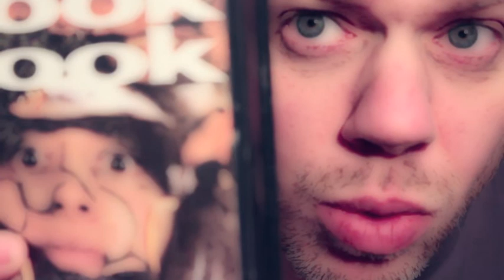Jungvermählte - Young Marrieds - XTC Cover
Drums: Andreas Jäger
All other instruments, vocals and German lyrics: Erich Sellheim

The German lyrics of this song are devoid of any original ideas, interpretations, etc. of my own; just an attempt to transfer the genius of Andy Partridge and XTC into the German language. Enjoy!

Bleibt zuhaus, schaut ein Video

Katzenzungen rührn im Tee
Tee für zwei, bis euch das Baby weckt, los, an die Arbeit
Liebe, Ehe, ein schönes Paar
Wie Pferd und Apfel, saug das Bad, dann hörst du sie nicht weinen

Jungvermählte im Nirgendwo
Jungvermählte, bleibt zuhaus, schaut ein Video

Heinzis Ketchup, Mums Geschirr
Kommt von Quelle, und ihr habt's nicht weit zum nächsten Imbiss
Früher Abpfiff für sein'n Dart
Sie guckt finster, wenn er fragt: "Noch eine letzte Runde?"

Jungvermählte im Nirgendwo
Bleibt zuhaus (Haus)

Dann verschwand sie, flog hinfort
Mit dem Kerl, der Schlagzeug spielte, eh er zur Armee ging
Baby weint jetzt, so wie er
Nur getrennt durch ein paar Jahre und 'nen lauten Walkman

Jungvermählte im Nirgendwo
Jungvermählte im Nirgendwo
Jungvermählte, bleibt zuhaus, schlagt euch selbst k.o.